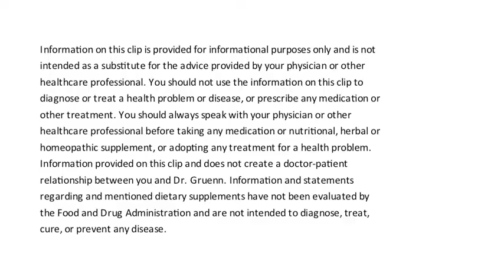Dr Gruenn's lecture on The Gut Connection - a clip from the lecture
On the full DVD,  Dr. Gruenn talks about the gut and its central role for our health and well being.

GI symptoms are widespread and a source of endless misery, from allergies to acid reflux, from irritable bowel syndrome to infections with yeast and parasites, from colitis to constipation.

A healthy gut promotes detoxification, a strong immune system and bone health. It even influences our mental and emotional well being.